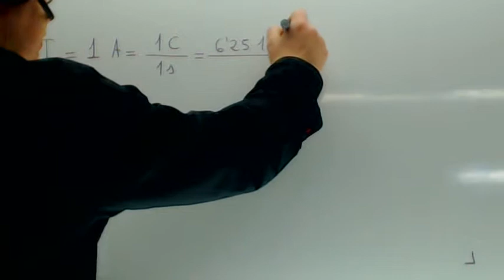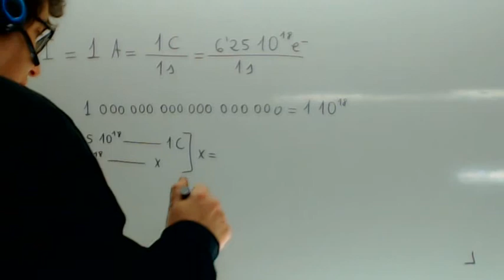Intensidad de una corriente electrica a partir de la carga en electronvoltios Academia Usero